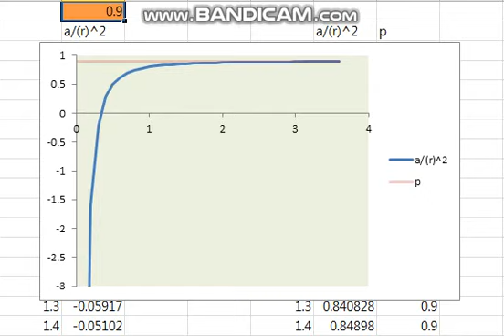20221222 Optimum Bet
f = p - (1-p)/R